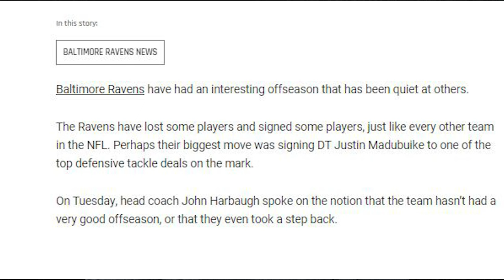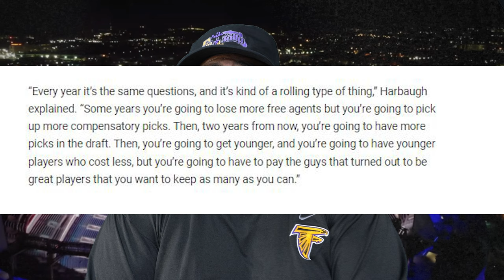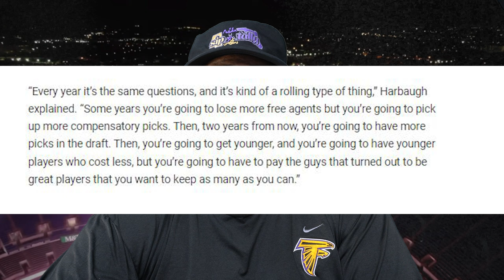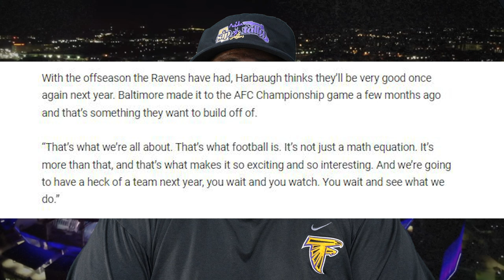Interesting Take on the 2024 Offseason